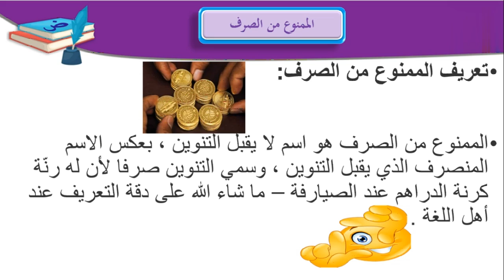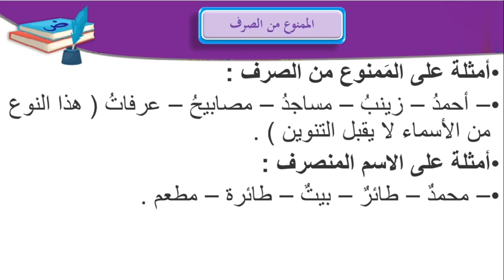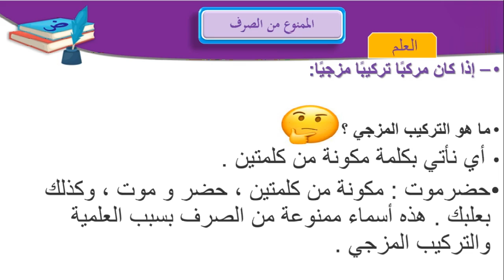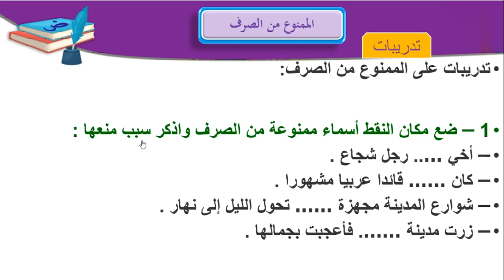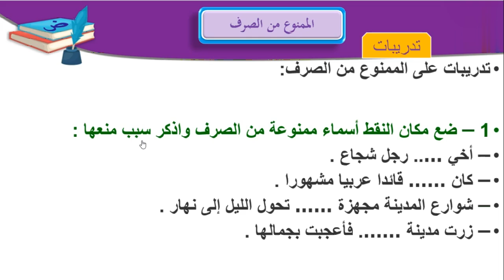لغة عربية | النحو | الممنوع من الصرف | الصف الثالث الاعدادي | الفصل الدراسي الاول